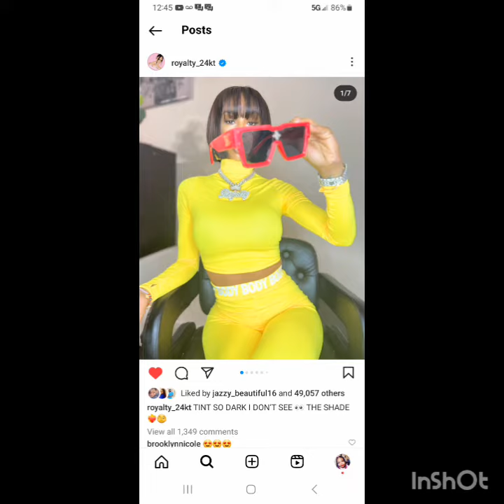royalty nation standing 10 times up/ and her new content come more